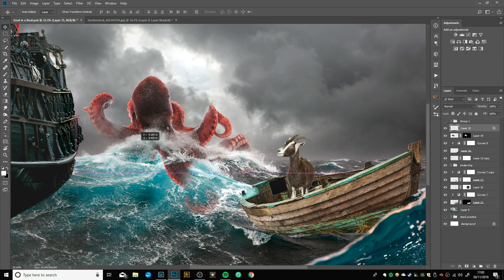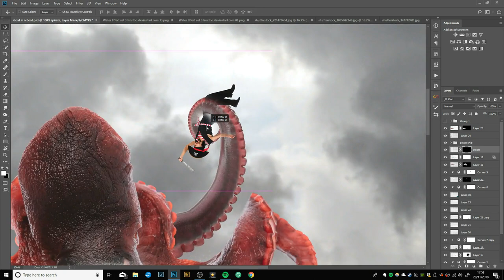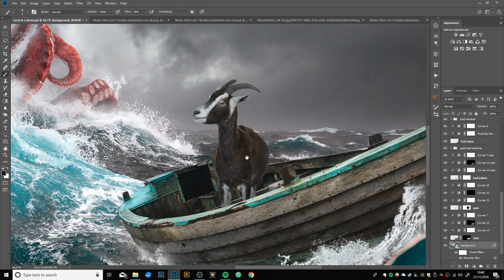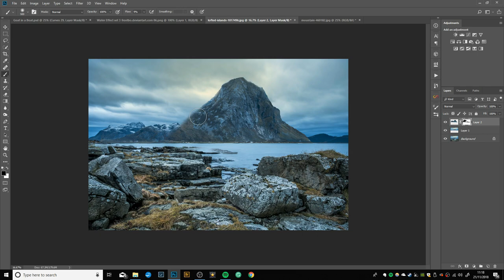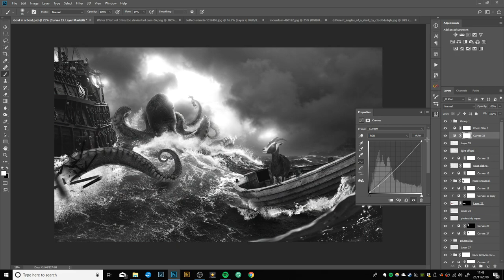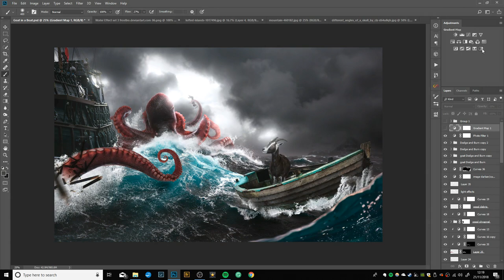Goat in a boat Speed edit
Photoshop SPEED EDIT of my Goat in a boat composite image.

Watch as it quickly shows you the photoshop techniques and Photomanipulation tricks that it took to create this image.

The best beginner course for Photoshop & Photomanipulation!!